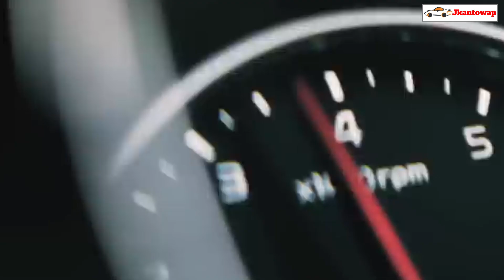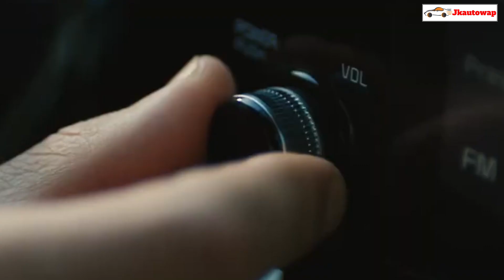धमाल मचाने आ रही है KIA की सस्ती और शानदार SUV Car Kia Sonet 2020